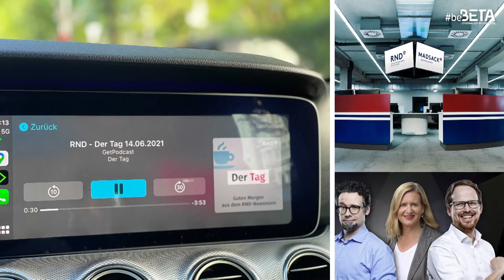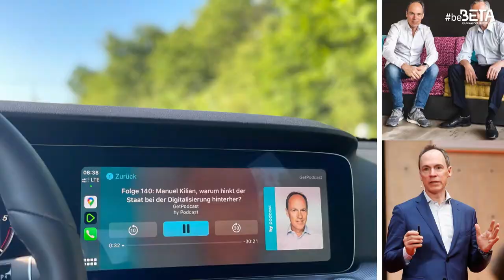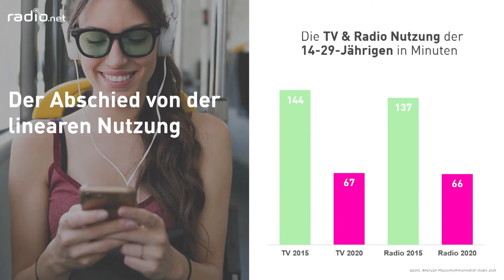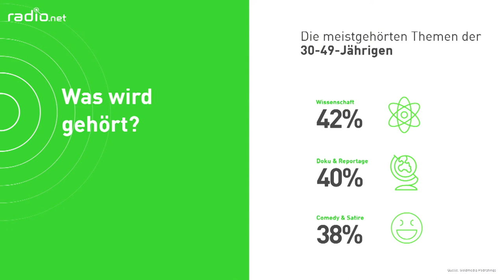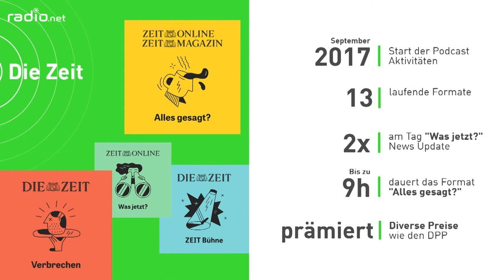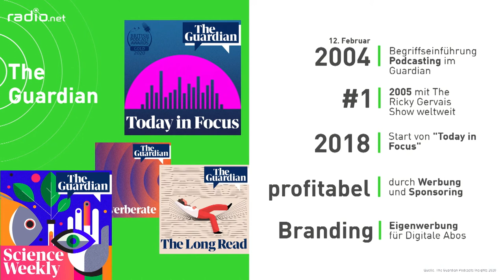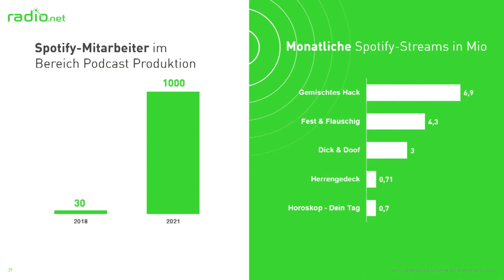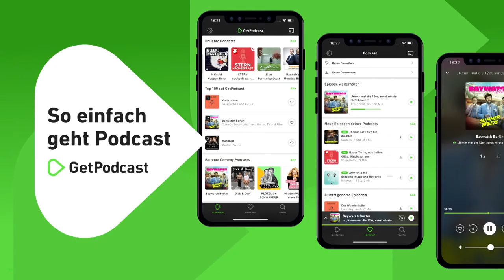beBETA2021 - Bernhard Bahners: Hört, hört – Audio-Strategien für Verlage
beBETA2021 - journalism in progress

digital – live – online

Auch in diesem Jahr fand beBETA pandemiebedingt online statt - live aus den Berliner UFA-Studios. Hannah Suppa, Chefredakteurin „Leipziger Volkszeitung“, und Lars Haider, Chefredakteur „Hamburger Abendblatt“, moderierten.

Bernhard Bahners, Chief Digital Officer Madsack Mediengruppe, Geschäftsführer RND und radio.de, zum Thema:
Hört, hört – Audio-Strategien für Verlage